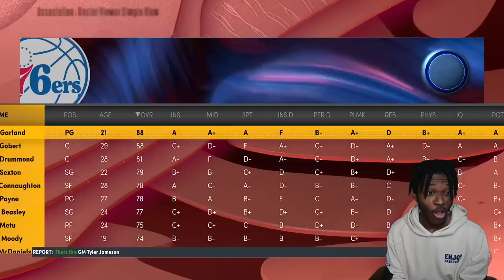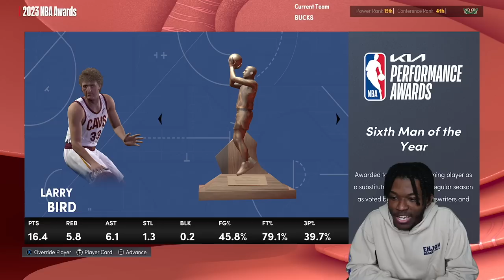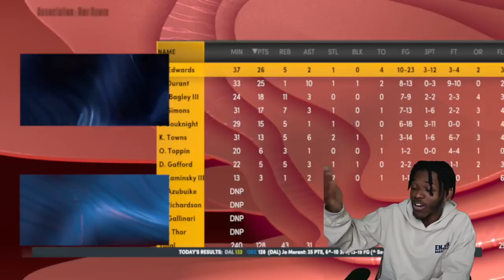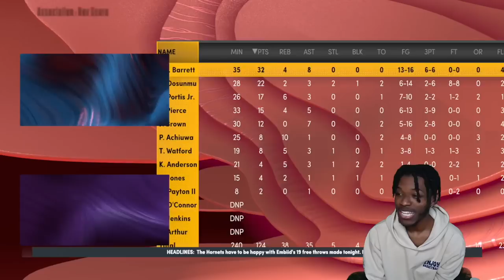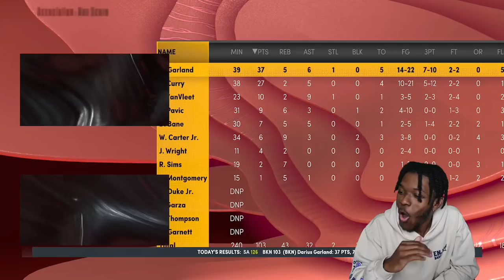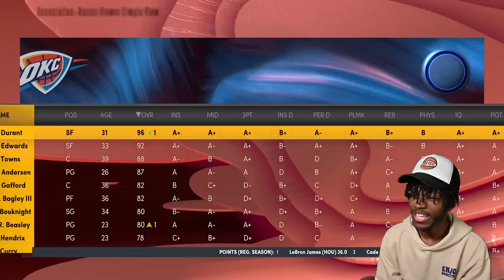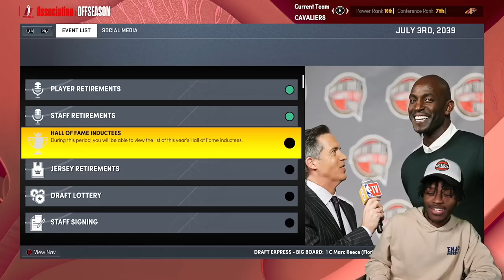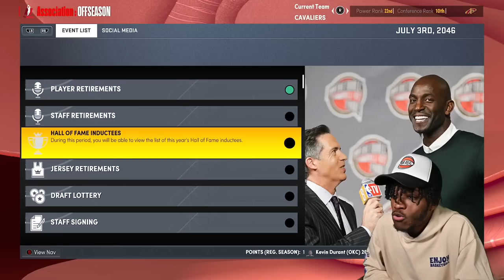I Put The Top 10 SFs in NBA History In The Same Draft Class...